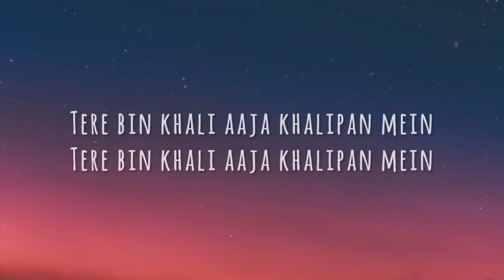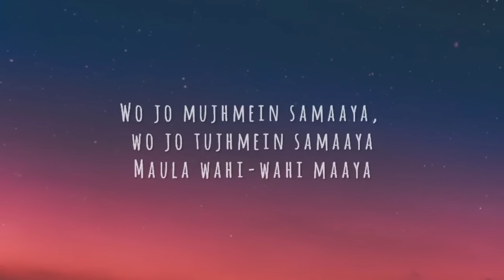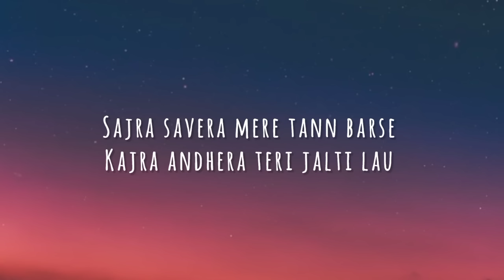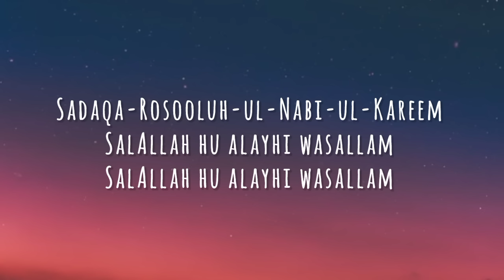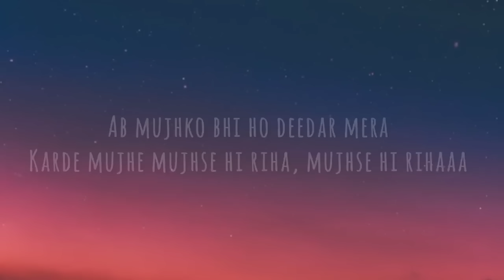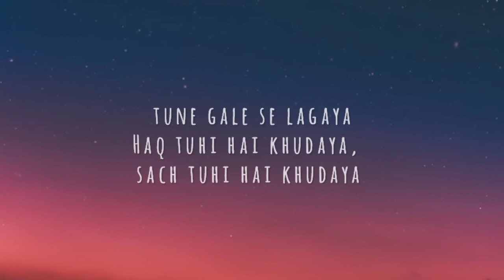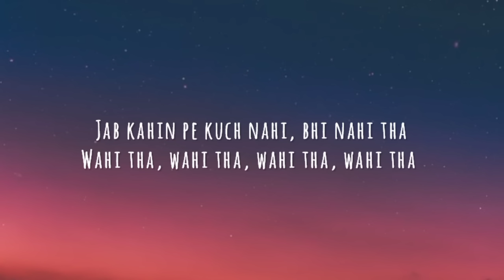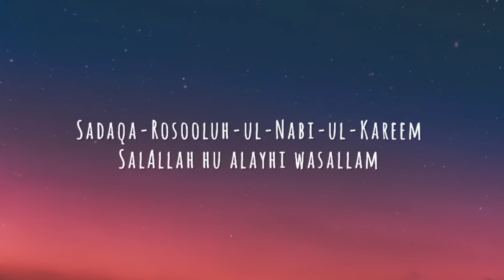Kun Faya Kun -[Lyrics] [WORMONO x Drifting Lights Lofi Remake]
Kun Faya Kun - (Lyrics) [WORMONO x Drifting Lights Lofi Remake] | Bollywood Lofi

 Artist Name - WORMONO

🎼 Artist Name - Drifting Lights

🌨 Song -Kun Faya Kun
🌨 Film - Rockstar
🌨 Singer - A.R. Rahman, Javed Ali, Mohit Chauhan
🌨 Lyricist - Irshaad Kamil
🌨 Music Director - A.R. Rahman
🌨 Artist - Ranbir Kapoor, Nargis Fakhri, Shammi Kapoor, Others